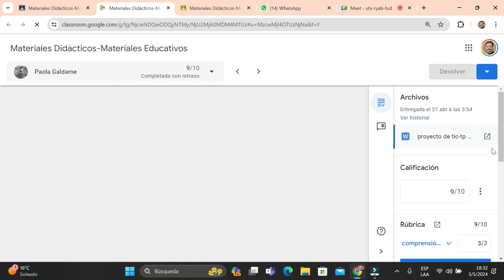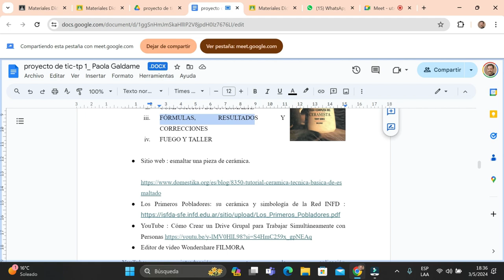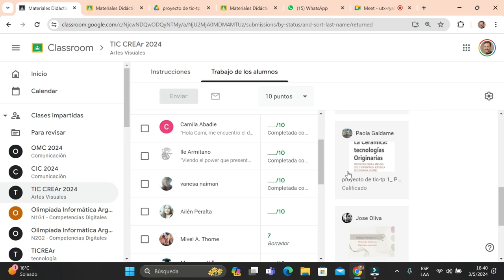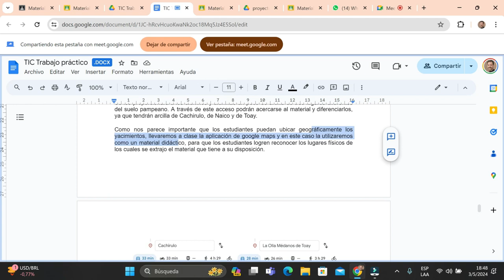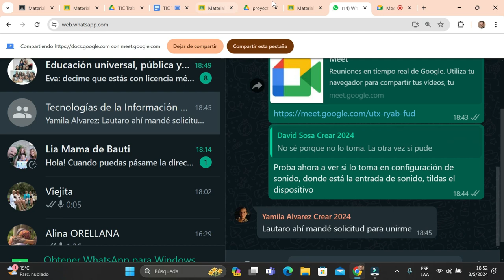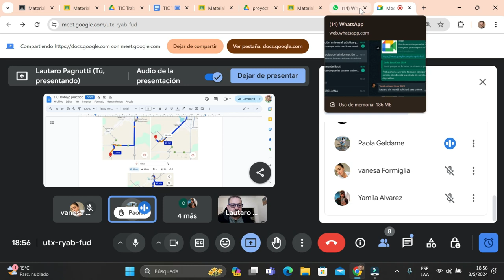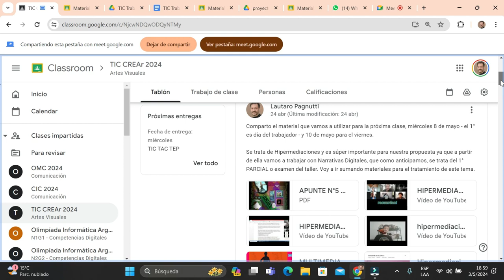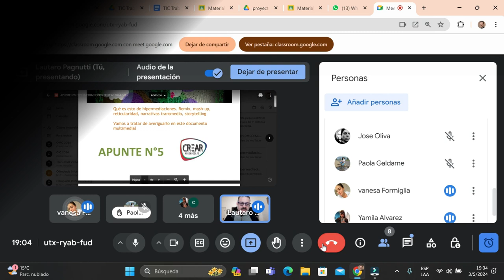CLASE TICREAr 3 5 24